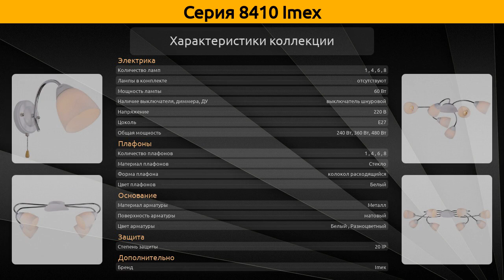8410 Imex - потолочная люстра и бра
Коллекция "8410" от бренда Imex включает 4 товара, а в частности это потолочная люстра и бра.

Серия 8410 Imex состоит из следующих артикулов:
Потолочная люстра - MD.8410-4-S CH+WH, MD.8410-8-S CH+WH, MD.8410-6-S CH+WH;
Бра - MD.8410-1-W CH+WH;